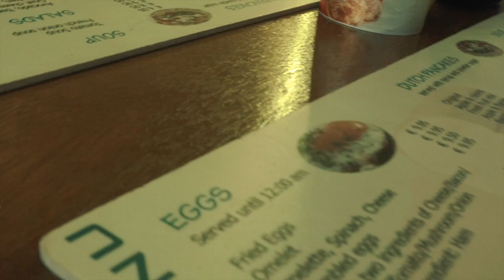The Final Send | ADE 2023 Vlog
With a massive change looming in my life, me and my friends organised 'The Final Send'. Where we headed to Amsterdam for the Amsterdam Dance Event, better known as ADE.

We headed to the Gashouder for Awakenings and Ade Sunday, and luckily got to hop on a boat where we saw Franky Way presents Shèn.

Music Featured:

Get Surrender (feat. Curtis Harding) by RÜFÜS DU SOL, Curtis Harding and over 1M + mainstream tracks